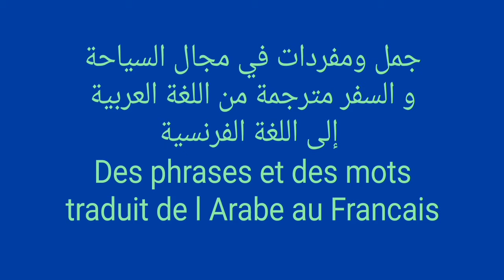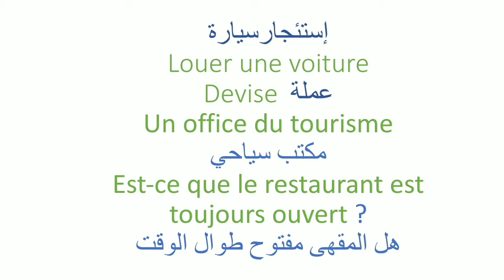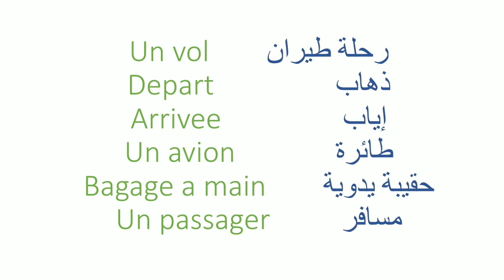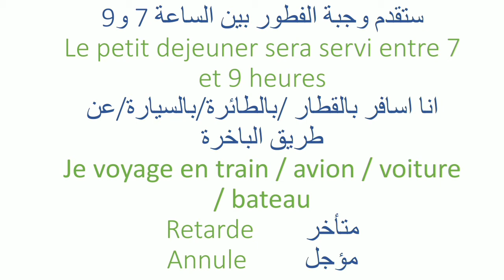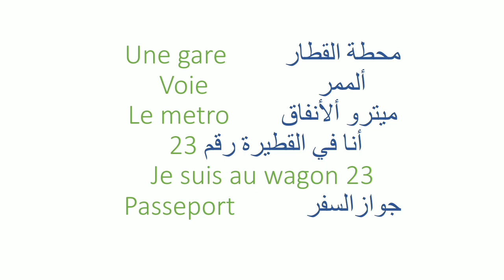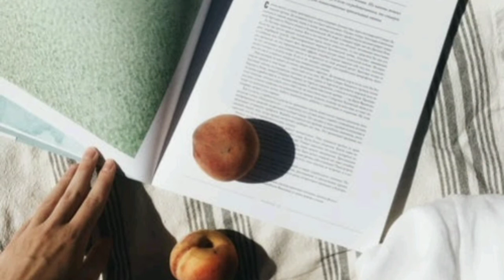جمل ومفردات في مجال السياحة والسفر بالعربية والفرنسية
_جمل ومفردات في مجال السياحة والسفر
_Termes et Phrases dans le domaine du tourisme et du voyage.
_ تعلم بعض العبارات التي ستساعدك على تعلم اللغة الفرنسية في مجال السفر والسياحة
_ Apprenez la langue francaise a partir des mots et des phrases simples dans le champ du tourisme et voyage

EDUCATION ET CULTURE 28 TV 2021